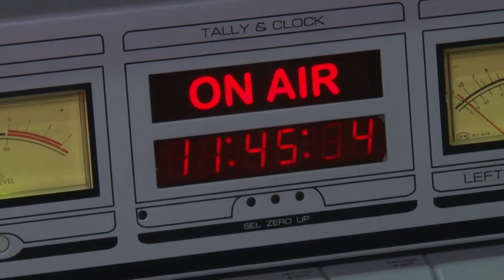30 AÑOS DE RADIO